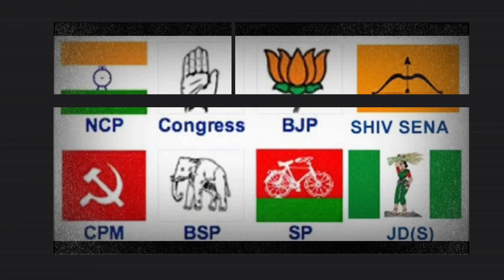किसान महापंचायत में नहीं Covid का खौफ | haryana news kisan farmer